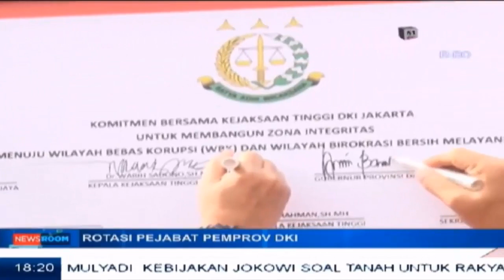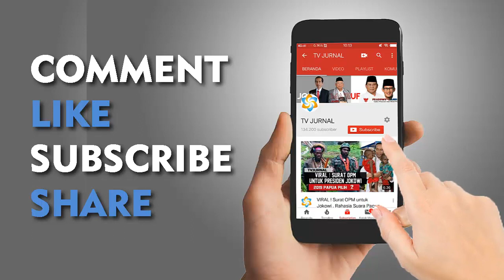Ganti Koloni ! Anies Rombak DKI, Itulah yang Akan Dilakukan Prabowo Terhadap Indonesia ?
Lihat Anies Rombak DKI, Itulah yang Akan Dilakukan Prabowo Terhadap Indonesia. Ganti Dengan Koloni.